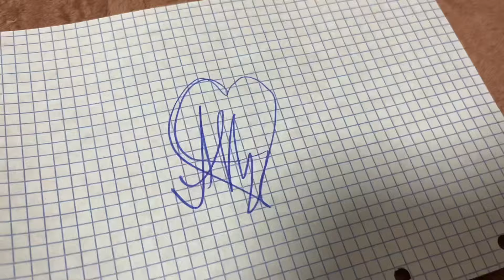vlog: шоу-турнир «Русский вызов» | кто нарушил правила? | Katya Peach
п.с. к сожалению, произошли технические льдинки, поэтому во влоге показаны не все номера любимых фигуристов.

пиши в комментариях "коньки", если дочитал(а) досюда;)